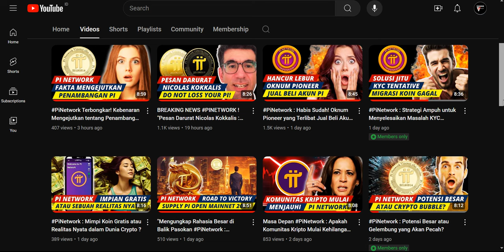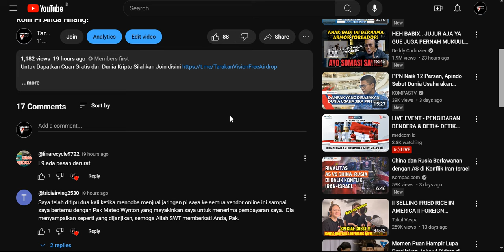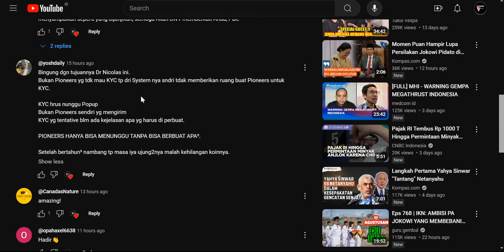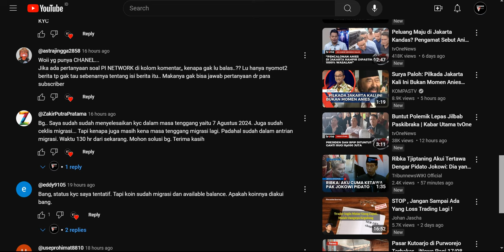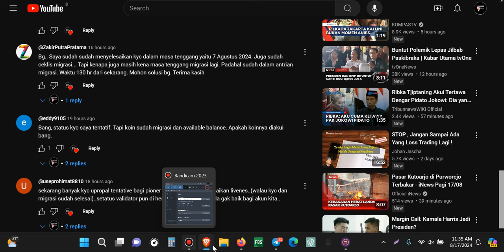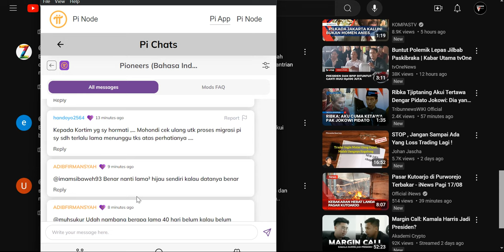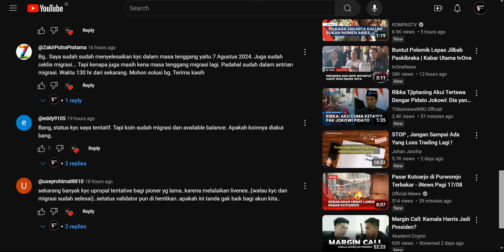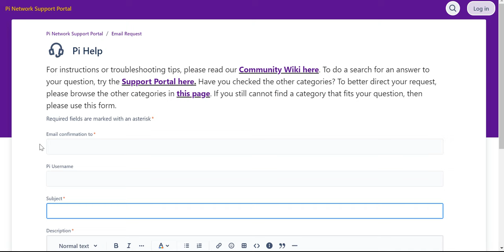Bagaimana Nasib Akun PiNetwork yang Pemiliknya Wafat?